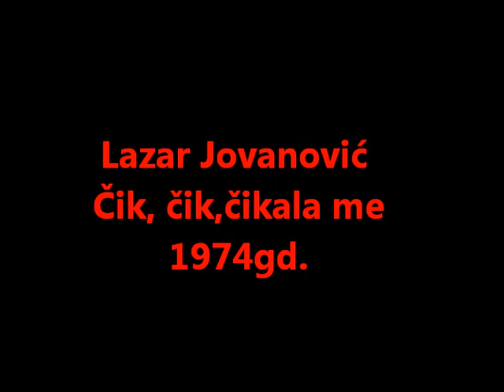Lazar Jovanović Čik,čik, čikala me